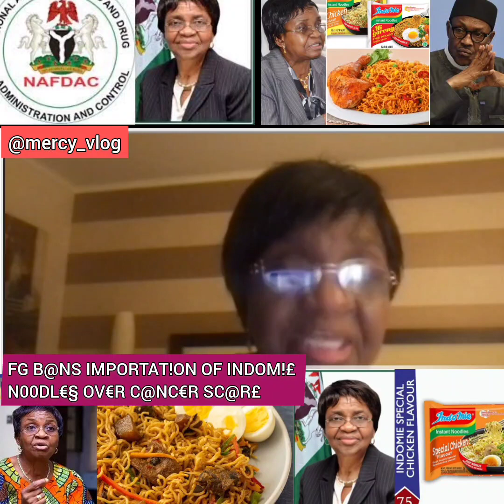THERE IS N0 B@N BY NAFDAC ON N00DL€§, L0C@LLY PR0DUC€D N00DL€§ AR£ §@F€ F0R C0N§UMPT!0N ~M. ADEYEYE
WH¥ NAFDAC B@NN€D ‘IND0MI£ SPECI@L CHICK£N’ FL@V0UR, IN NIGERIA ~ DG